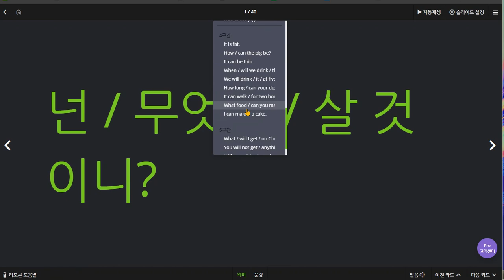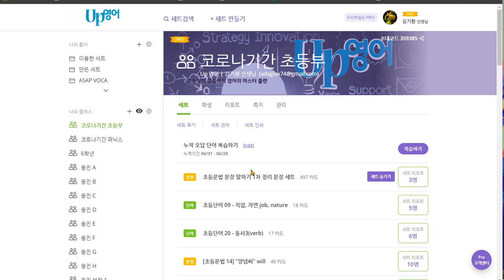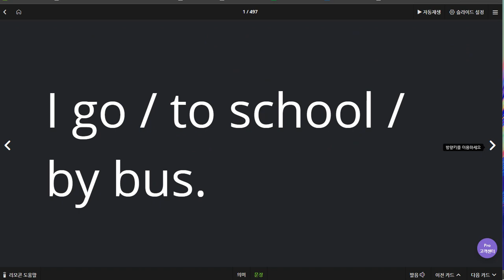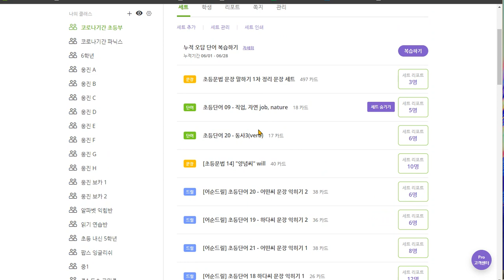백민철 2020 06 30